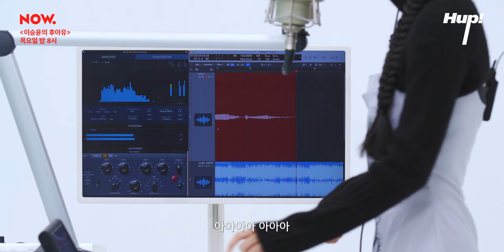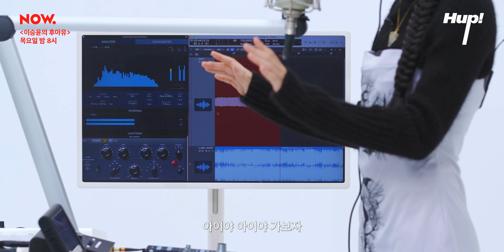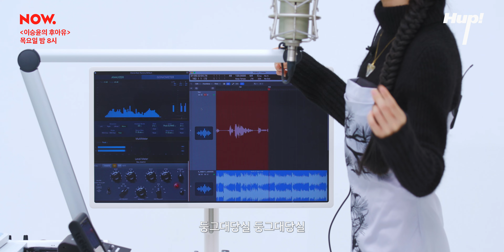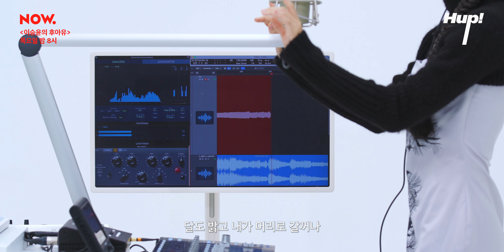송소희의 구름곶 여행, 오돌또기｜SELF RECORDING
매주 목요일 오후 8시! '이승윤의 후아유' 🎧

0:00 Intro
0:20 구름곶 여행
4:20 오돌또기